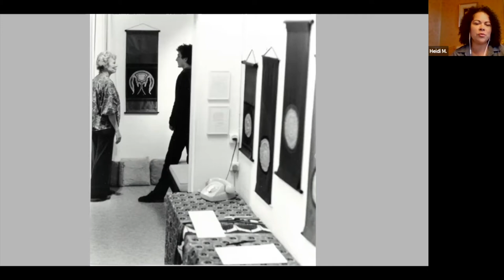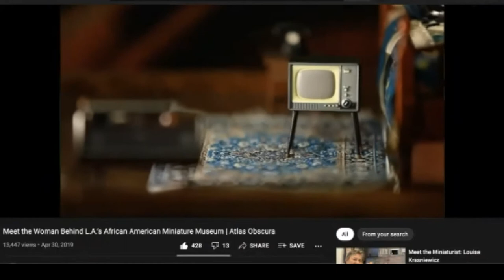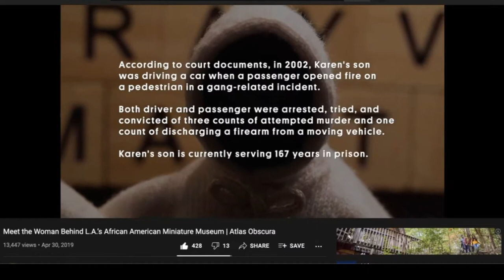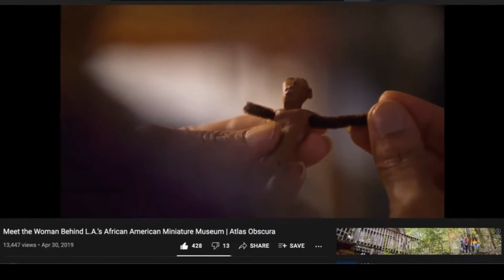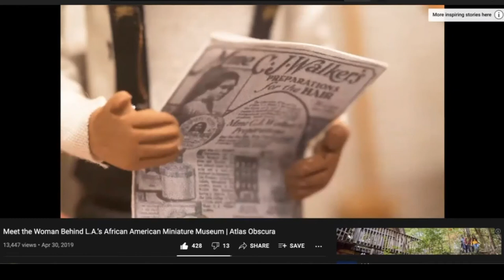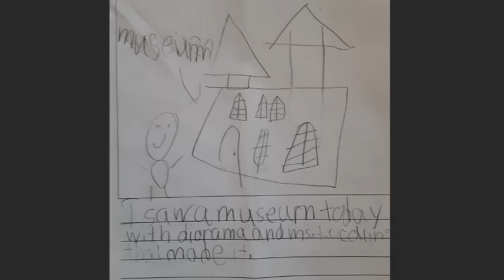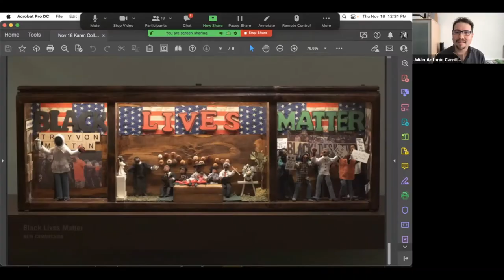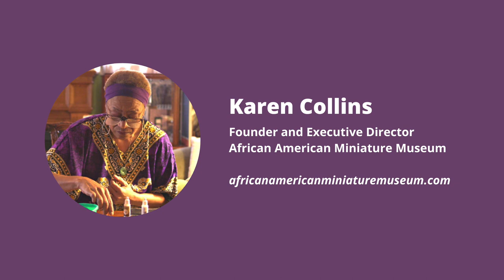Healing Through the Arts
Karen Collins, Founder and Executive Director of the African American Miniature Museum, talks about the role that art plays in healing personal and collective wounds, using her art work which consists of dioramas depicting historical events and people in the Black community.

Karen is a self-taught “miniaturist”— a creator of small objects — who learned her art by trial and error. For the last 24 years, she has honed her craft that started as a way to deal with grief due to the incarceration of her young son. She believes this art form saved her, providing a renewed sense of purpose.